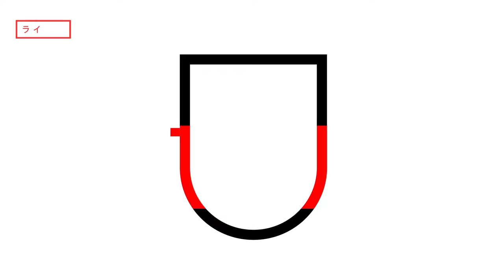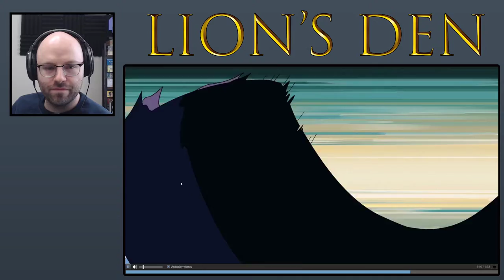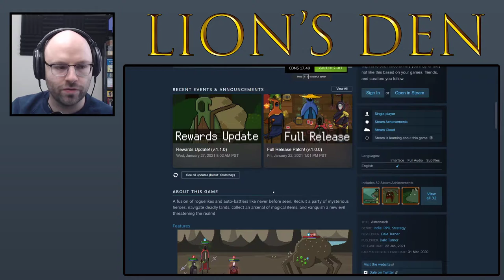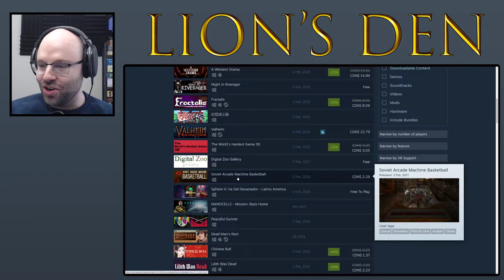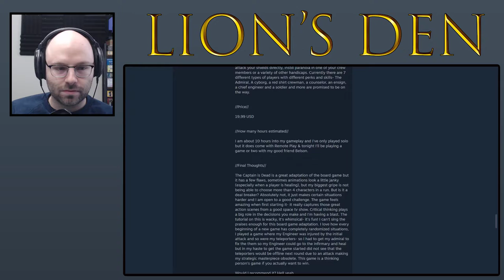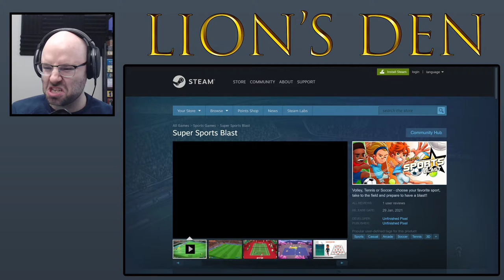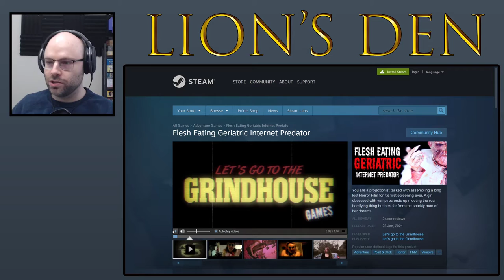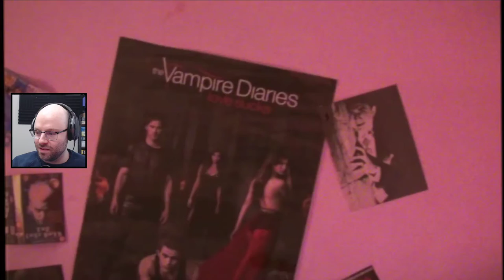Bootleg NL: Lion's Den (2/2/2021)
Docket:
Lion's Den